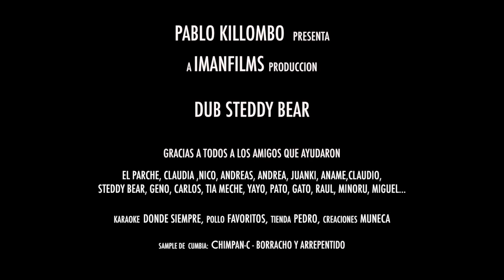PABLO KILLOMBO DUB STEDDY BEAR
DUBSTEP MADE IN BOLIVIA

Compartan